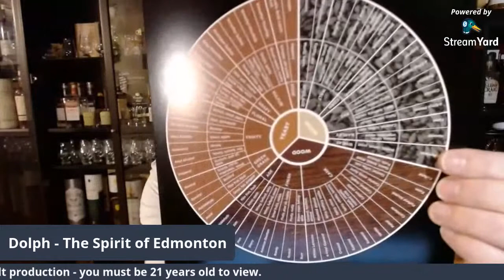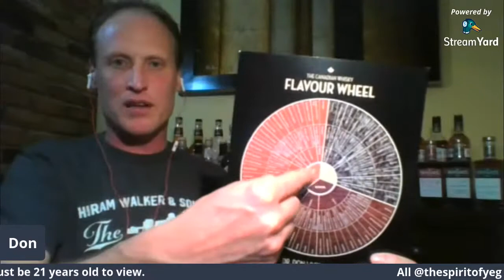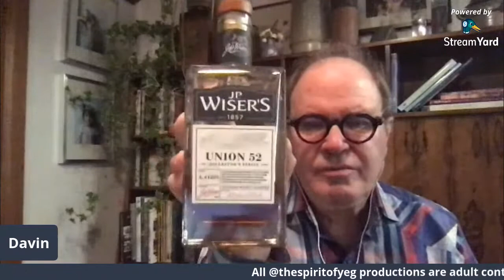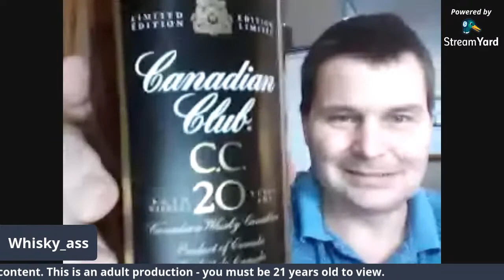Book 1, episode 3 - The Whisky Book Club with Davin de Kergommeaux and Dr Don Livermore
Canadian Whisky Royalty Davin de Kergommeaux and Dr. Don Livermore join us this evening as we discuss Davin's book "Canadian Whisky - The New Portable Expert.